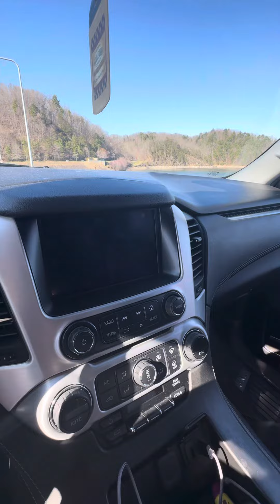WE GOT A NEW CAR!!!| NEW SUV| BEAUTYBYKAITLYN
Thank you so much for all of the love and support on my platforms! I would not be as blessed as I am today without you and that’s a FACT! I love you so big Punkin!